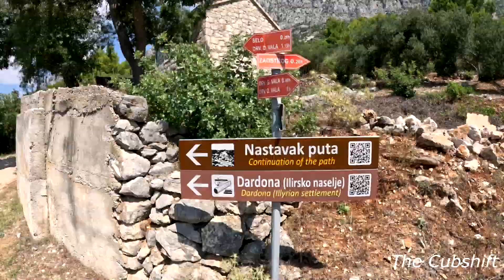Cycling around the village on the coast /Zaostrog 2023/ Zaostrog selo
Camera: GoPro Hero 11 Black, Samsung galaxy s21 plus

 / vlognocopyright